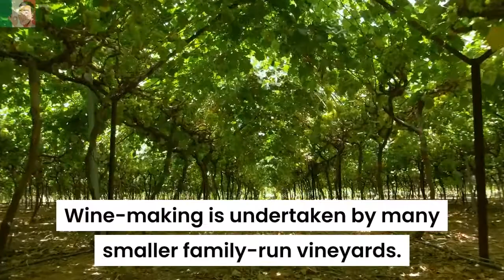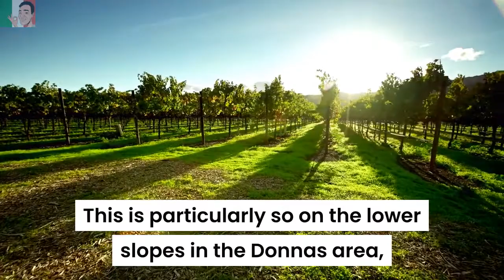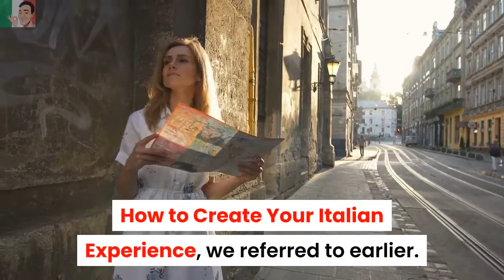Italy's Best 20 Wine Regions to Visit and Enjoy – North-West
Best Wines of North-West Italy

This video presents the following 4 wine regions of the north-west of Italy:
1. Lombardy;
2. Piedmont;
3. Liguria; and
4. Valle d’Aosta.
Each region, dominated by mountains, a dramatic coastline, and stunning lakes, provides red, white, and sparkling wines.

❤️ Bonus: Get Your Free 14-Day Trial of the SUPER-EASY Video Software I Used to Create This Video.

Italy's best 20 wine regions are better appreciated by understanding the grading system used in the country, together with a knowledge of the types of bars and ristoranti frequented by Italians, as explained from the two previous videos in this series.

Now we're hitting the road, and visiting the first group of the best 20 wine regions in Italy, starting with the north-west of the country.

Each region, whilst dominated by mountains, a dramatic coastline, and stunning lakes, offers varying reds and whites, and even sparkling wines.

#1. Lombardy.

The fashion region of Italy, with Milan as its capital, this region is the only one with a designated D.O.C.G. zone for sparkling wine.

This is the Franciacorta, produced using production methods used in the Champagne region of France.

The region's famous lakes play a significant role in wine-making, as its micro-climate enables the water to temper the heat to nurture the grapes, and produce some famous wines such as the red Valtellina, Barbera and Pinot Noir.

White wines include Pinot Bianco, Riesling and Moscato.

We’ve heard that Spritz in Milan is a good bar-restaurant to visit (as recommended by Marina Lotaif of Yes To Tech - check out Marina's YouTube channel

#2. Piedmont.

There are two major wine-producing areas in Piedmont – Barolo and Barbarésco, both of which are designated as D.O.C.G. status.

The red wine grape Nebbiolo is the main driver behind the production of these high-quality wines.

White wines make up about a third of the region's total wine production, with Moscato and Cortese (known as Gavi by the locals), being the most well-known.

These wines tend to be sweet and sparkling, such as spumante and Moscato d’Asti.

#3. Liguria.

Owing to its border with the French Riviera, and being one of the most expensive areas of Italy, it’s not surprising that this region’s coastline is referred to as the Italian Riviera.

White wines are dominant here, which isn't really surprising as it's home to some mouth-watering fish dishes.

Wine-making is undertaken by many smaller family-run vineyards.

The limestone and rocky terrain create the acidic soil for the white grapes to grow, producing such wines as Albarola and Vermentino.

Red wines such as Sangiovese and Rossesé  are also produced.

#4. Valle d’Aosta.

Dominated by the alpine terrain, and often referred to as the Aosta Valley, this region boasts being the wine region situated at the highest altitude.

Out of the regions in the north-west, Vale d'Aosta is also the lowest-producing wine region, as temperatures can be more extreme than elsewhere, so the grapes have to be hardy, with locals erecting pergolas to help protect the grapes.

And because of its close proximity to France and Switzerland, popular white wines include Chardonnay, Pinot Grigio and Moscato.

However, the majority of wine produced is red, using the Nebbilio and Pinot Noir grape varieties, such as Picótendro.

Now for that Special Guide, entitled:  How to Create Your Italian Experience, we referred to earlier.

4. Dating Italian Style;